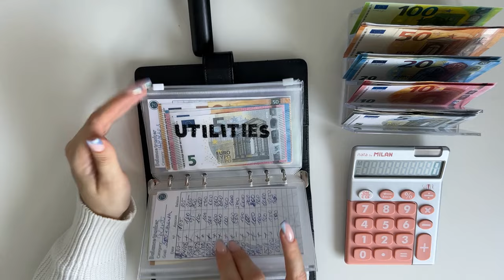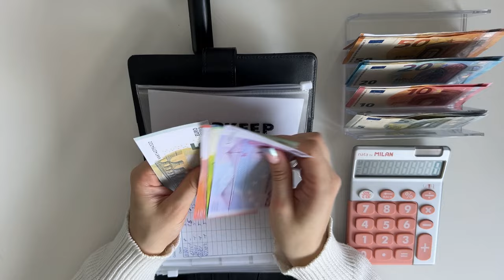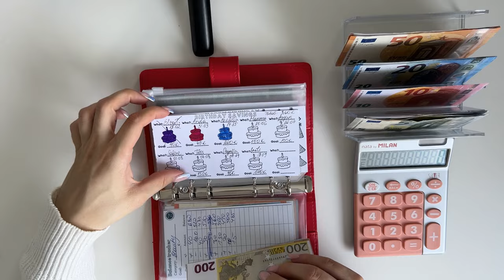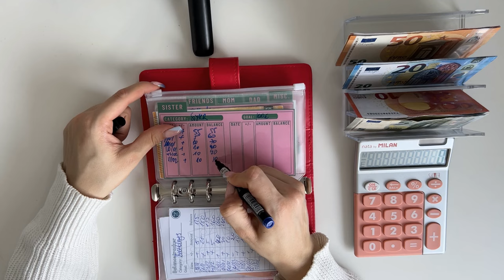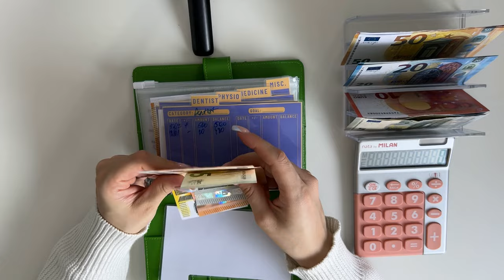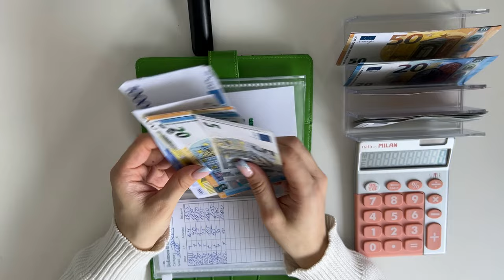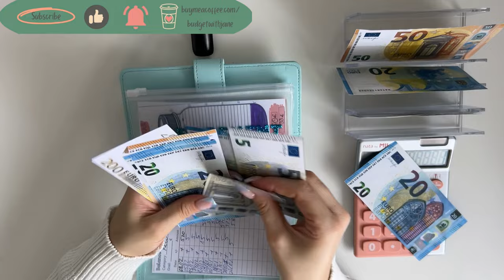Cash stuffing | 750 EUROS | Cash envelopes | Sinking funds | Savings challenge | budgetwithjane